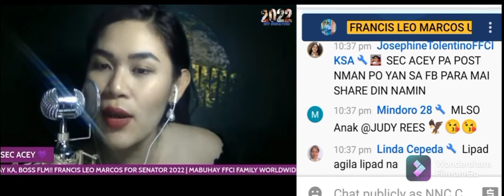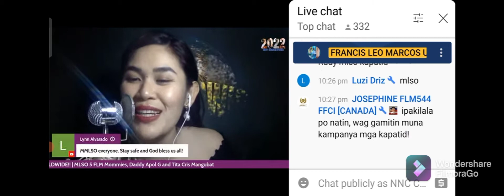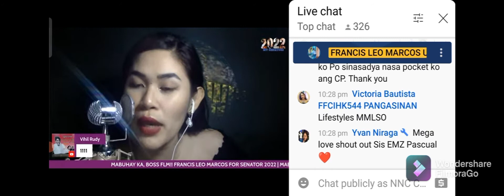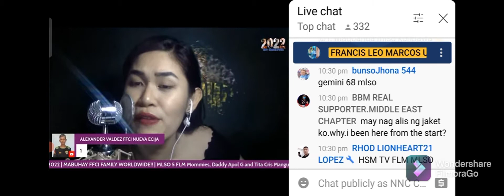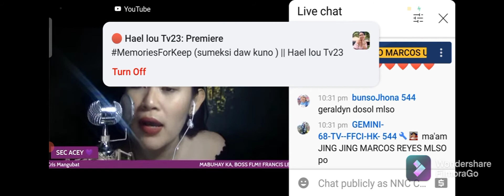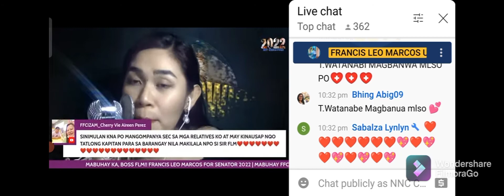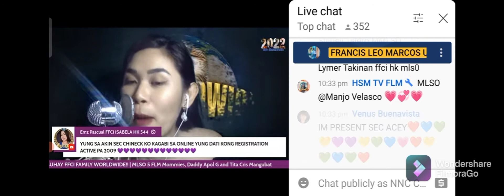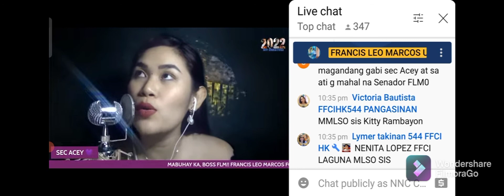Press 1 sa mga Registered Voters tambay with Sec Acey sa mansyon ni FLM